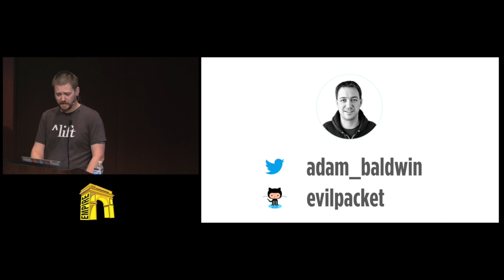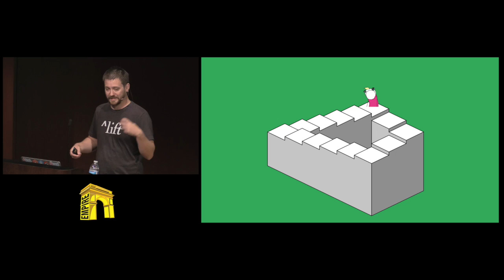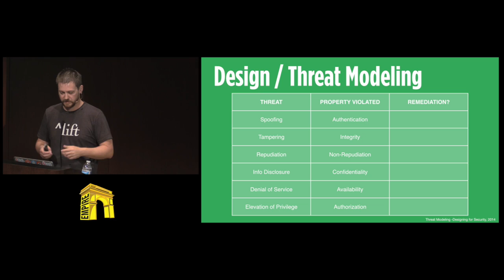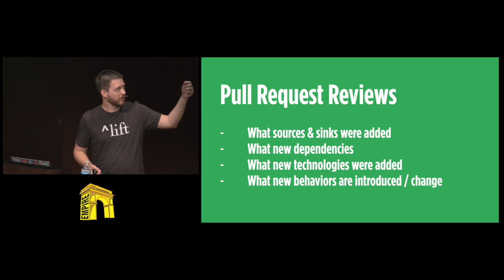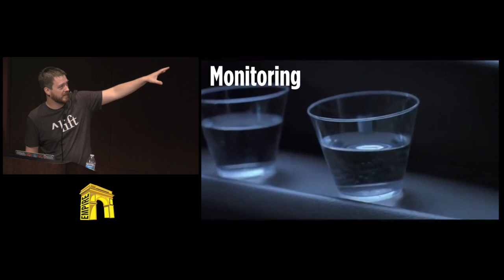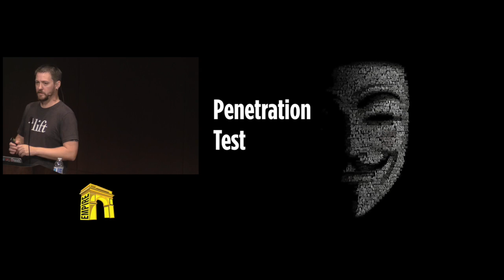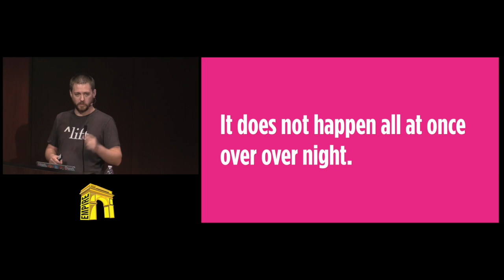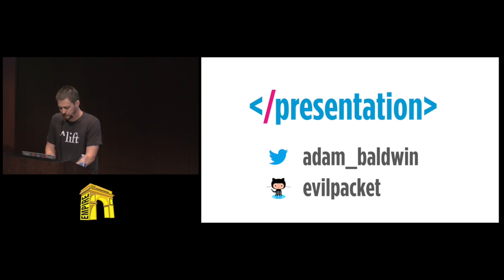Adam Baldwin Continuous Security